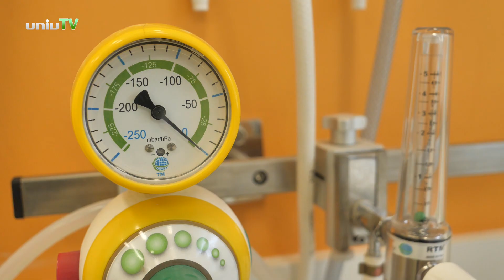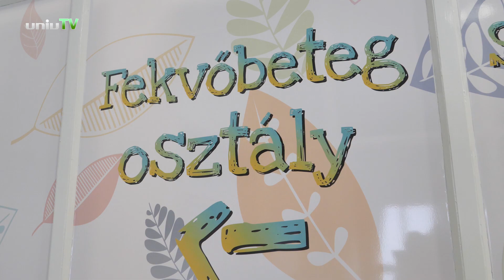Átadták a pécsi gyermekklinika tüdőgyógyászati osztályát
Új pulmonológiai osztályt adtak át a Pécsi Tudományegyetem Klinikai Központ Gyermekgyógyászati Klinikáján. A tüdőgyógyászati osztályon légzési nehézségekkel küzdő beteg gyermekek ellátása folyik az egész Dél-Dunántúlról. A bennfekvésre kényszerülő gyermekek száma évente elérheti a 800 főt is, ezért is fontos, hogy a 100 milliós beruházás következtében a legmagasabb színvonalú ellátást tudják biztosítani a gyermekek számára.